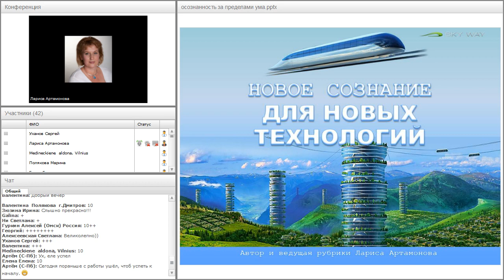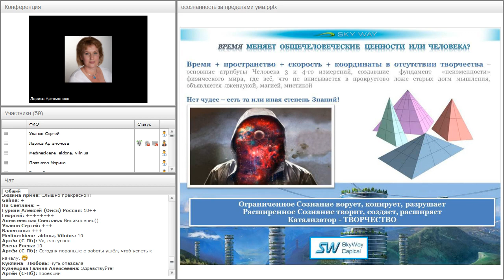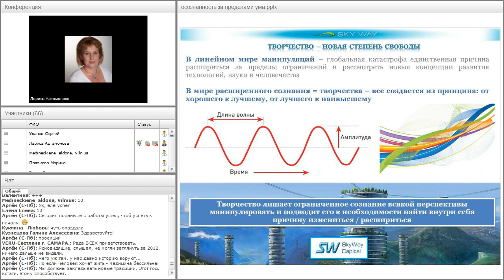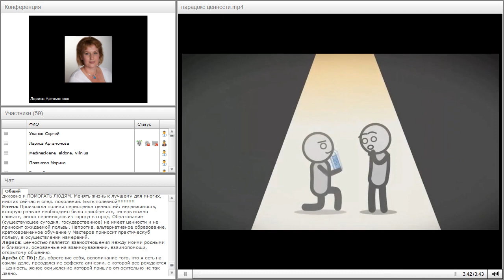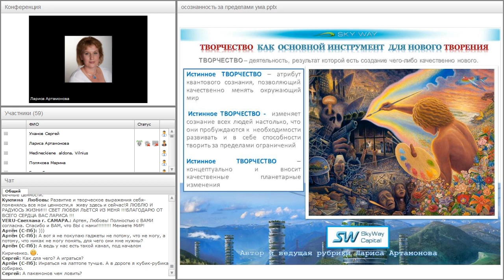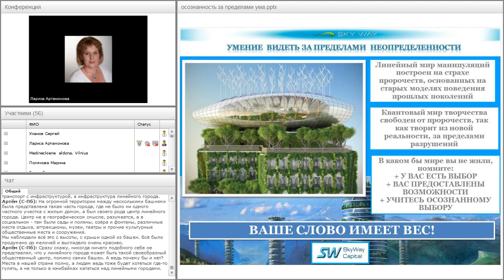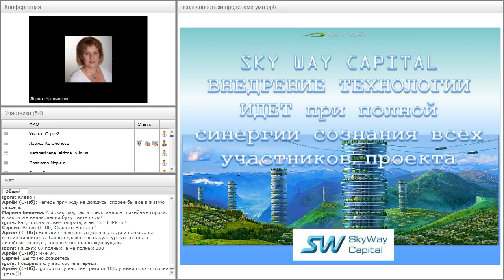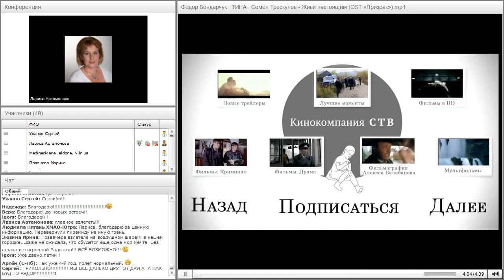Вебинар от 17.07.2017. Новое сознание для новых технологий.